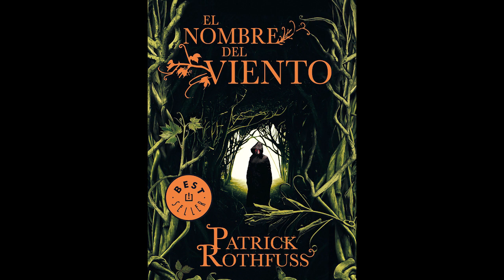Capítulo 21 - Sótano, pan y cubo (audiolibro el nombre del viento)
Hola a tod@s. Les traigo este magnífico audilobro, El nombre del viento de Patrick Rothfuss, narrado por Raul Llorens espero que lo disfruten, pronto estare subiendo los siguientes capítulos, gracias por pasar y no olvides dejar tu like y suscribirte para los siguientes.

Si te gustó este audiolibro recuerda que puedes escuchar más del mismo autor, tan solo buscando Raul Llorens en amazon, ahí podrás encontrar otras obras narradas con la misma calidad de este, son de pago pero sin duda lo valen, ¡cada mes regalan uno así que es una gran oferta!